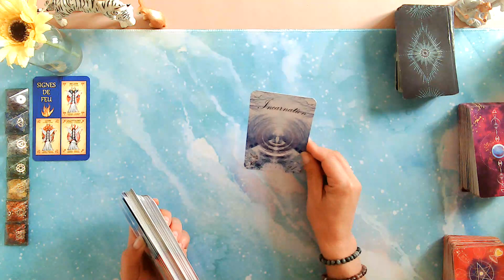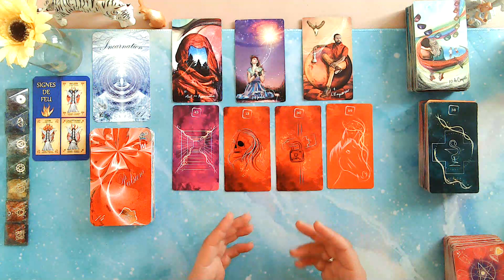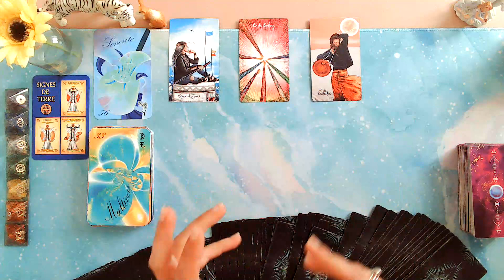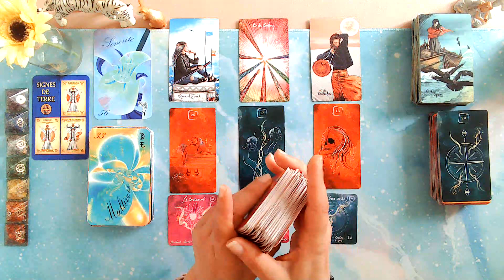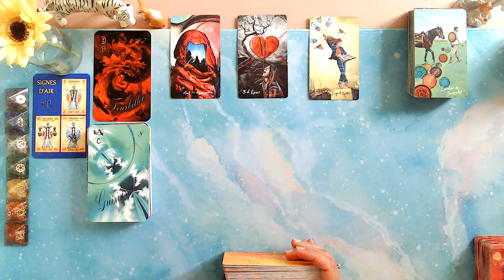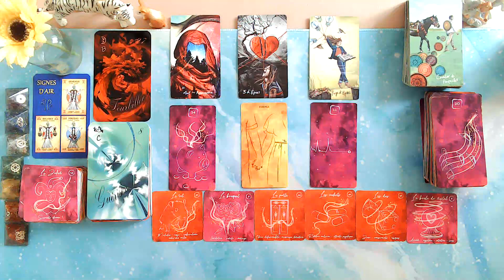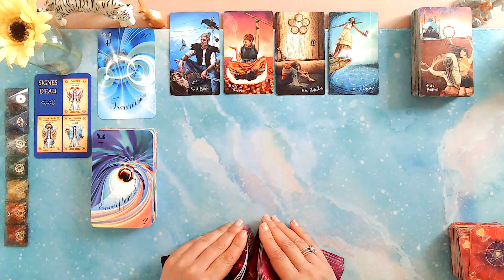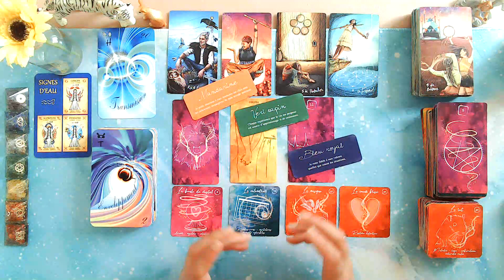🔮 Astros énergies du 26 juin au 2 Juillet 2023✨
00:00 signes de feu (Bélier ♈ Lion ♌ Sagittaire ♐)
13:02 signes de terre (Taureau ♉ Vierge ♍ Capricorne ♑)
25:57 signes d'air (Gémeaux ♊ Verseau ♒ Balance ♎ )
40:28 signes de d'eau ( Cancer ♋ Scorpion ♏ Poisson ♓)

Merci 🥰